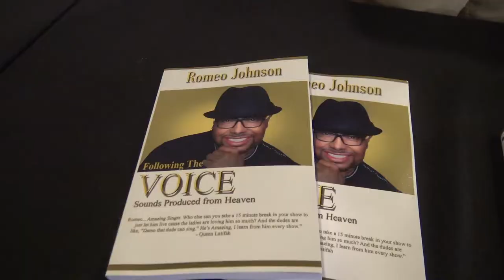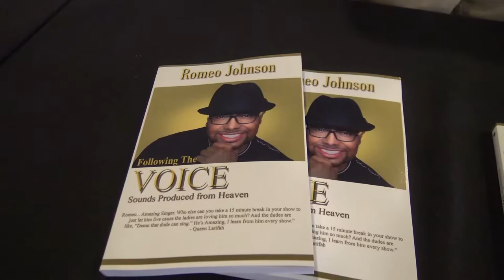Romeo Johnson (Vocal Coach) WCOPA 2018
The Official Head Vocal Coach of NBC’s Emmy Award Winning “The Voice” Seasons 1-4, Vocal Director and Vocal Coach on MTV’s StarMaker and Vocal Coach and Vocal Director on P. Diddy’s Making His Band.

Romeo Johnson, a native of Chattanooga Tennessee arrived on the L.A. music scene making a name for himself by singing at various open mic venues and playing bass guitar and singing background vocals for Ali Woodson (former lead vocalist of the Temptations).

Romeo’s first tour was with Vesta Williams as a background vocalist and dancer, followed by touring with Jody Watley as a bass guitarist and bass synth player, shortly after he toured with Sheena Easton singing duets with Sheena and playing bass guitar. While touring with Jody Watley and Sheena Easton, Romeo recorded and performed with Jennifer Holliday, David Peaston, M.C. Hammer, Adam Ant and James Ingram. After Sheena, Romeo toured with Janet Jackson on The Janet Tour. He is the first and only male vocalist to ever tour with Janet Jackson. Romeo did a World Tour with Rashaan Patterson as a background vocalist and was also asked to do some performances as the bass guitarist for TLC.

In 1999, Romeo was hired as a background singer for Michael Jackson. He holds the distinct honor of being the only vocalist to ever tour with both Janet and Michael Jackson. He was a background and co-lead vocalist for the band Rufus. Romeo was the Vocal Director for the New Jack Swing Reunion tour featuring Teddy Riley, GUY and Blackstreet. Romeo also toured with Queen Latifah and was featured in a duet with Queen Latifah in her Traveling Light Tour. This relationship with Queen Latifah lead to a National CoverGirl Commercial featuring Romeo’s vocals singing the “Easy Breezy Beautiful” CoverGirl Jingle.

Romeo was the Vocal Director and Section Leader for the Michael Jackson MJ Forever Tribute in Cardiff, Wales. Upon returning from Cardiff, Romeo landed the position of Vocal Director for Ne-Yo.

Romeo is busy as an accomplished Vocal Coach. His celebrity clients include Trey Songz, Avril Lavigne, El Debarge, Teddy Riley, Priyanka Chopra, Diddy, Danila Kozlovsky, Ester Dean, and Cassie to name a few. He also composes and records jingles and radio I.D.’s nationally and internationally. Romeo displayed his acting skills in two plays, “Young Man Older Woman – The sequel” and “Love in All the Wrong Faces”.

Romeo’s vocals can be heard in a few major motion picture soundtracks “Cookout” starring Queen Latifah and “Radio” starring Cuba Gooding Jr. He is also an accomplished and published songwriter who wrote two songs for the BET comedy horror movie “Holla”.

Romeo worked on American Idol for two seasons, Soul Train Music Awards, BET Awards, BET Walk of Fame for Smokey Robinson, The American Music Awards, appeared in an episode of “Fatherhood” featuring Snoop Dogg and sang at the Tyler Perry’s Diary of a Mad Black Woman’s after party. Romeo recorded background vocals on CD’s by Stevie Wonder, Kanye West, Snoop Dogg, James Ingram, Jennifer Holliday, Ice Cube, Mack 10 and many others.
For the past six years, Romeo has displayed his vocal coaching skills on major network competition singing shows such as StarMaker, P. Diddy’s “Making His Band” and NBC’s The Voice Seasons 1-4. He also appeared on the “Dr. Phil” show as a mentor in a former contestant’s intervention.
Romeo is now an Adjunct Professor in the Pop Music Program at USC Thornton Popular School of Music.

Video By: Ross Jordan
GOASTAFA Productions